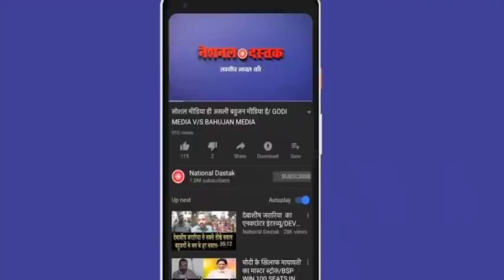मराठा जज की दर्द भरी कहानी/KOLSE PATIL ON BAHUJAN MOVEMENT